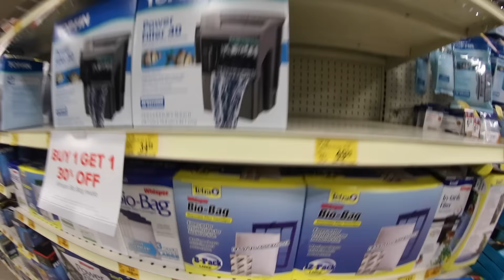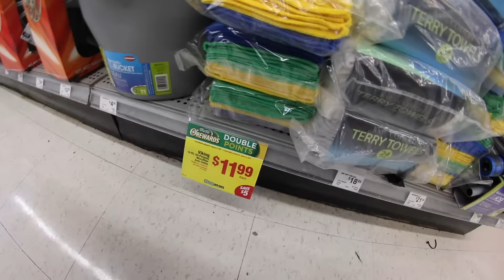Nitrous F20B Ek Hatch Civic & New Type R Car Part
Car account @JDM.SWAG

My photography account @FredBessPhotography

My main account @fredbesspjotography